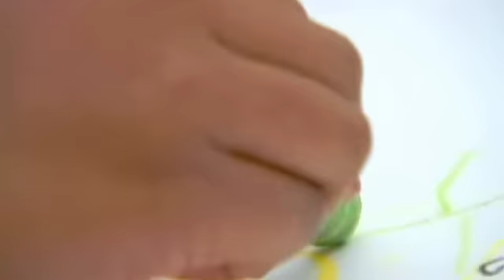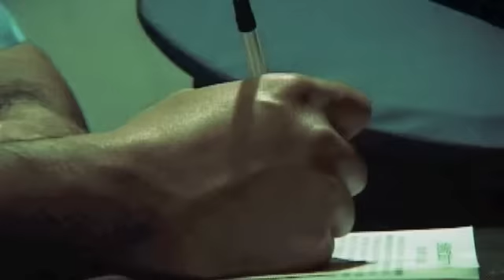U-DOU&PLATY feat. MIKO / チンサーグー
チンサーグー　U-DOU&PLATY feat. MIKO　 (2004年）